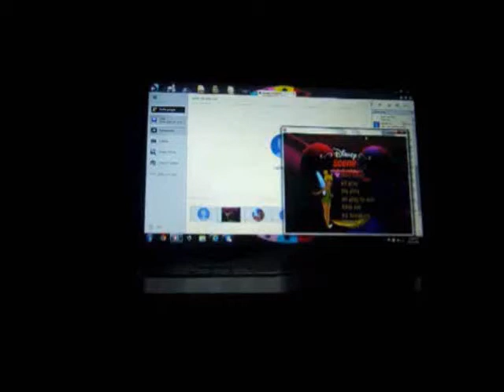NES Wheel of Fortune Featuring Vanna White 4th Run Game #18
Here is my 18th game of Wheel of Fortune Featuring Vanna White for the NES, in which I have won $625,177. Will my total grow even higher? Watch to find out, and enjoy!